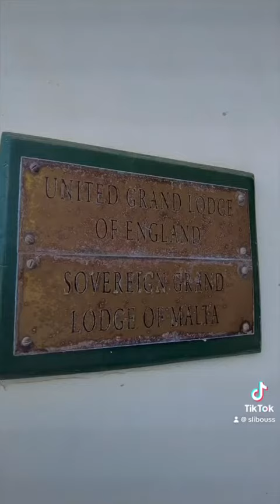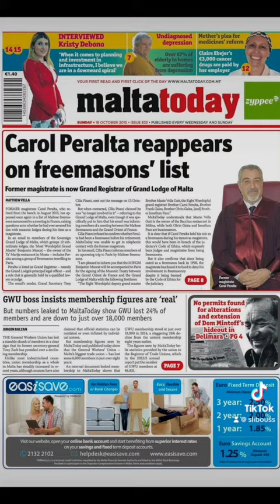المالطيون، أكبر شعب انضم إلى الماسونية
تشير بعض الإحصائيات إلى أن عدد المالطيين الذين انضموا إلى المحفل الماسوني، هو الأكبر في العالم مقارنة بعدد السكان.